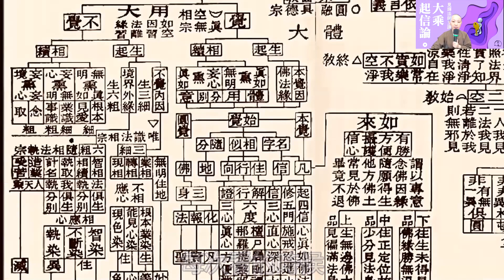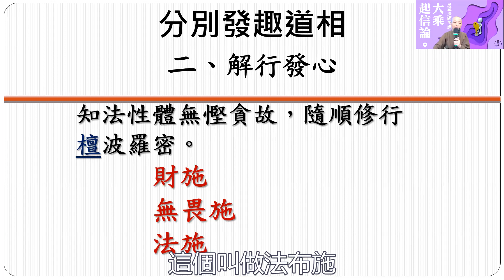《大乘起信論》 第07講上 見輝法師主講2021年夏安居 字幕版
【關於我們】